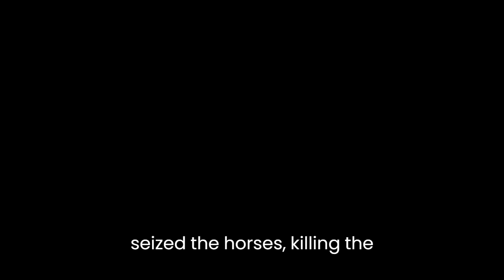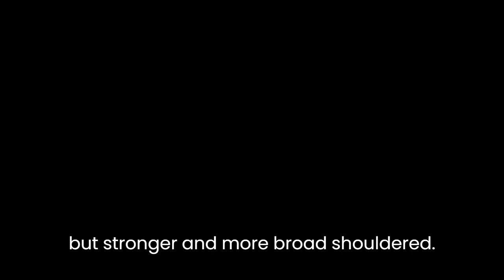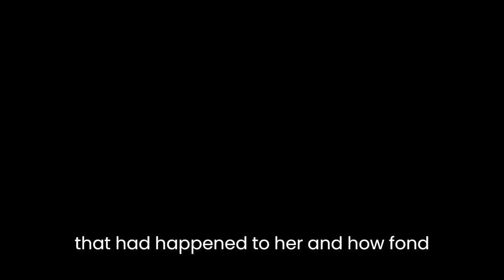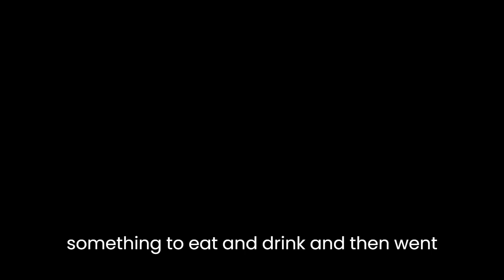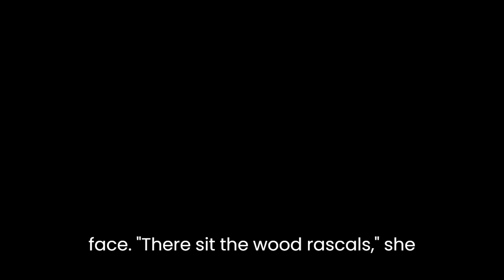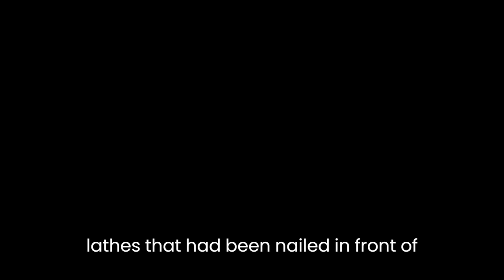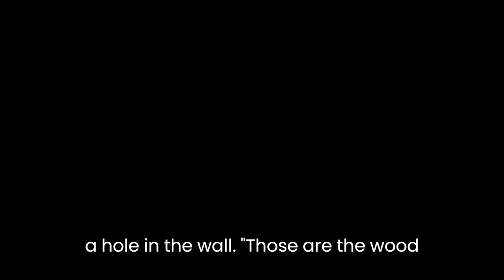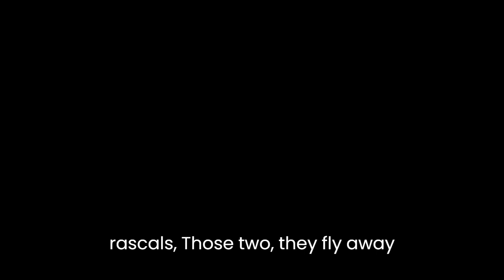The Snow Queen Part 5 of 7 by HC Andersen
The Snow Queen by Hans Christian Andersen as translated by H.W. Dulcken, PhD Published by Chancellor Press in 1983 Originally Published 1844.

The Snow Queen is written in seven smaller stories each of which shall have their own video

This story reflects the time in which it was written including social, cultural, and religious views that are no longer applicable to the world we live in. While the story is read as closely to the originaly writing as possible it does not necessarily reflect the views of the narrator. Please consider this when allowing children to listen.

Video Description a black background with white closed captioning text centered on the screen.